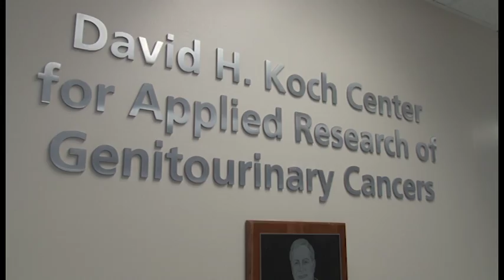Milestones met, miracles celebrated: Palm Beach fundraiser inspires almost $2 million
MD Anderson supporters gathered at the Mar-a-Lago Club in Palm Beach on Dec. 13 for the institution's Making Cancer
History® Award Gala. With a theme of "Milestones and Miracles," the event honored MD Anderson Cancer Center Board of Visitors member David Koch and the late Maria Floyd for their philanthropic support and advocacy as cancer patients.

The inaugural event was part of MD Anderson's ongoing outreach to the Palm Beach community.

"We've hosted educational seminars in the area for almost a decade," says Patrick Mulvey, vice president for Development at
MD Anderson. "Several of our patients and donors who live in the area felt it was time to expand our outreach and share the message of hope MD Anderson offers those facing cancer."

Almost $1 million had been raised through ticket sales and sponsorships before the first of nearly 450 guests arrived at the gala. A surprise $1 million gift presented near the evening's close by MD Anderson Cancer Center Board of Visitors member William
B. Finneran pushed the community's total philanthropic support to almost $2 million.

Finneran's gift will establish the Finneran Family Endowment for Translational Research at MD Anderson. Funds from the endowment will create the Finneran Family Prize, a $50,000 cash award that will go to a deserving faculty member each fall.

"MD Anderson means so much to me," says Finneran, a prostate cancer survivor under the care of Christopher Logothetis, M.D., professor and chair, Genitourinary Medical Oncology. "I'm extremely thankful for the care I've received from Dr. Logothetis
and the entire staff. Creating this endowment is my way of recognizing the outstanding faculty who offer hope to patients like me, and their families for a future free of cancer."